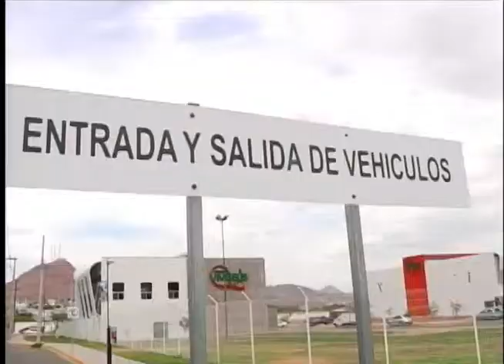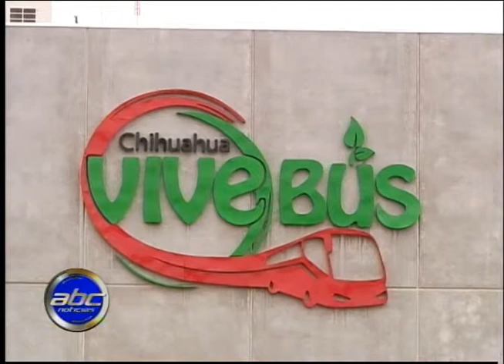Se amparan concesionarios